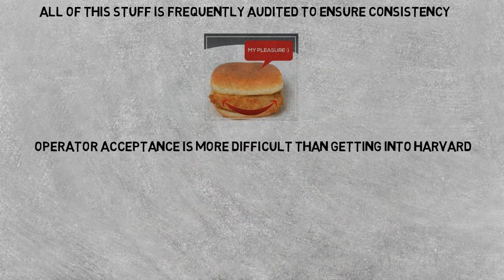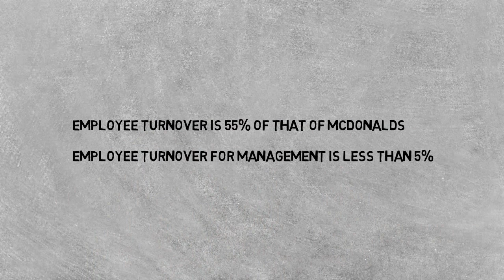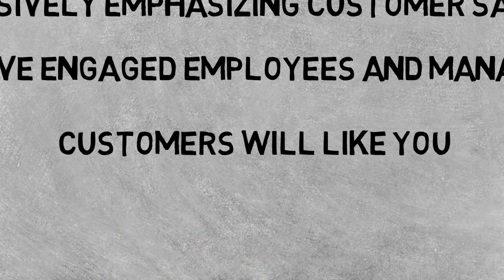CHICK FIL A Lessons from Fast Food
Lessons in Getting People to Do Their Jobs from a famous Fast Food Company
Why People Still Don’t Do Their Jobs

Why People Don’t Do Their Jobs

How not to Fail at ISO9001